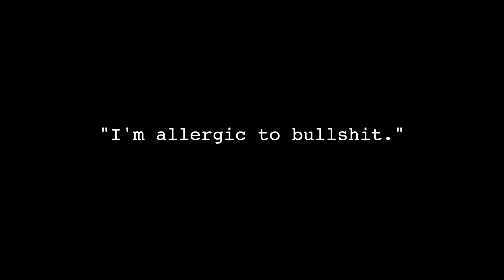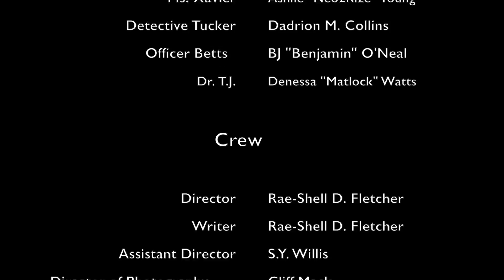S1:Ep6 - Lyfe’s Poetic Revenge: “I’m allergic to bullshit.”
Nicole sneaks Ariyah in to see Julius before visitation hours to confront him about his charges.  Secrets begin to unravel in the Lyfe household causing collateral damage.